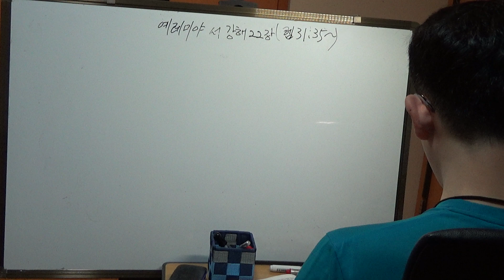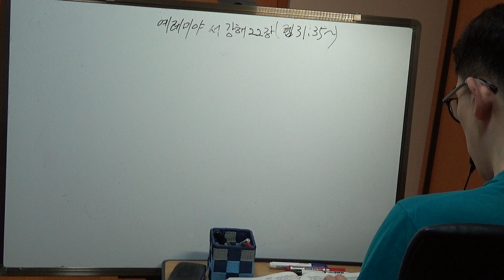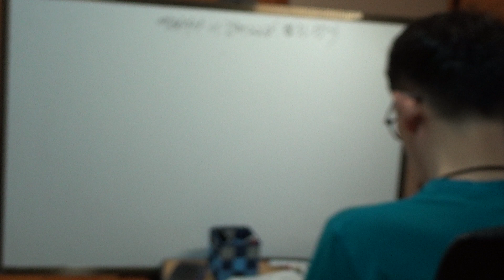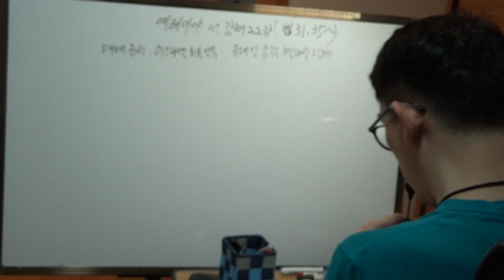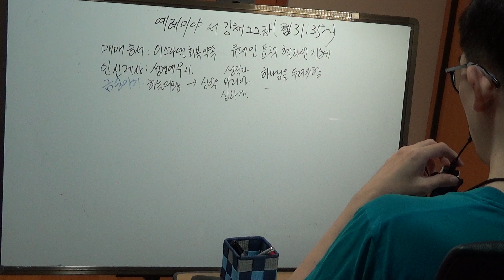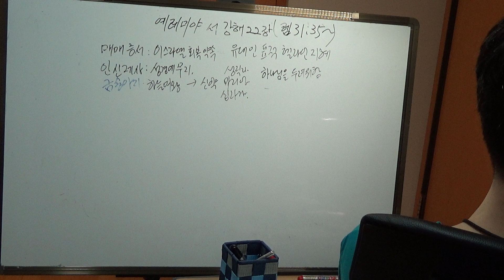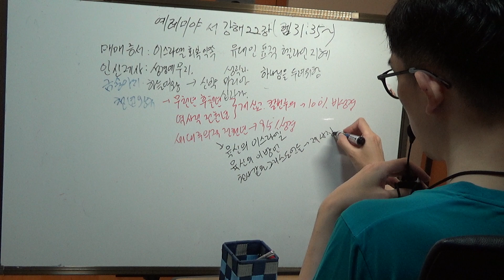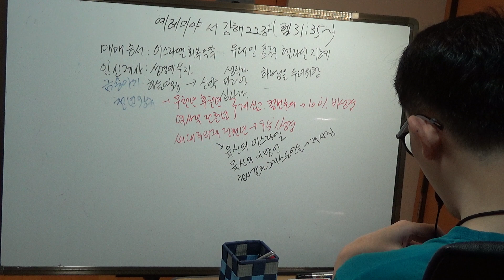한글킹제임스 예레미야서 강해 22강(렘 31:35~33장)